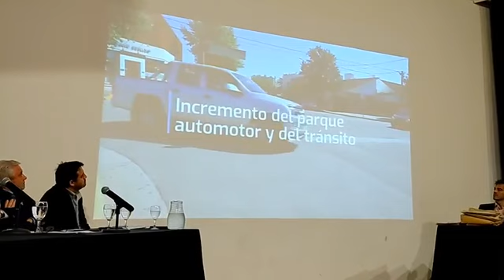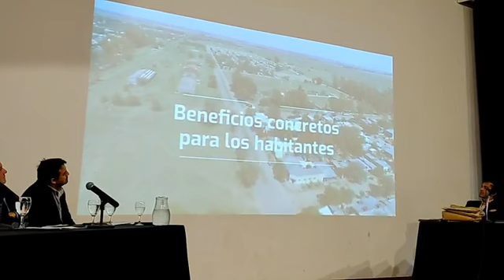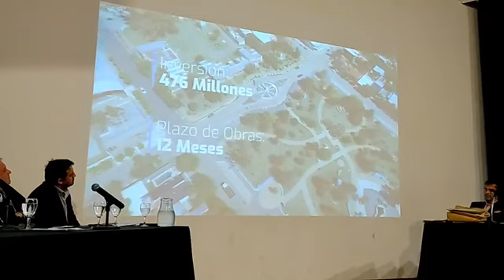Apertura de sobres licitación de las 41 cuadras de asfalto para Realicó